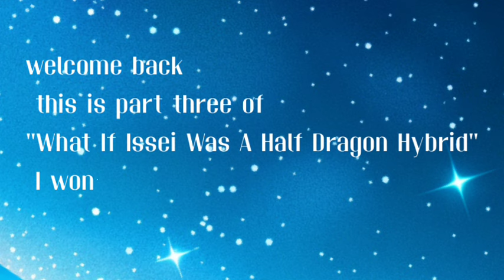What If Issei Was A Half Dragon Hybrid | Part 3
Story of half-breeds
by Venompool